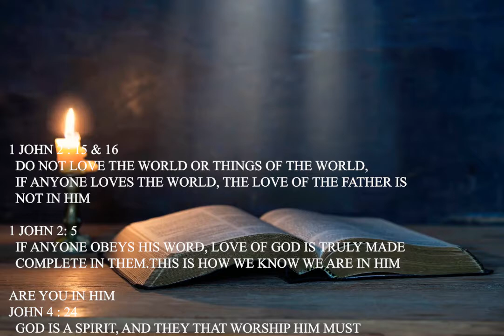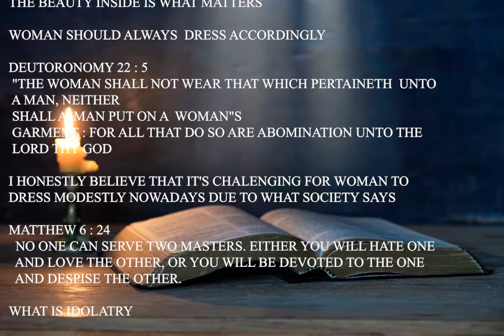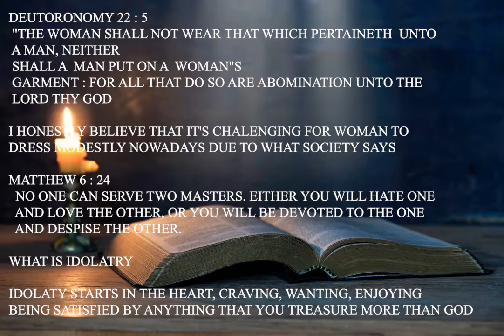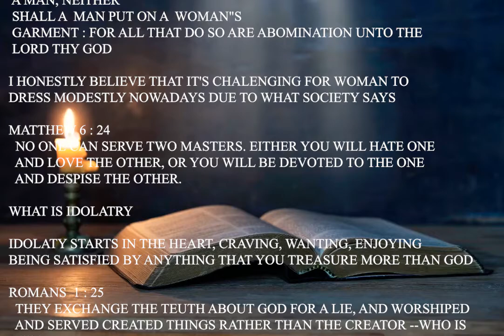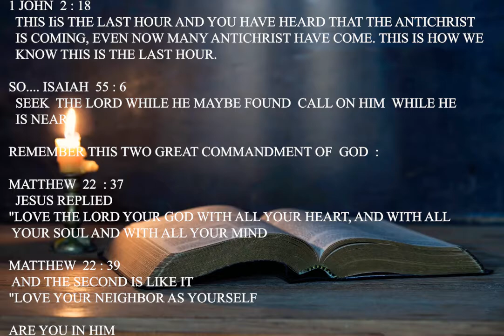Vlog#40 DO YOU LOVE THE WORLD MORE THAN THE WORD